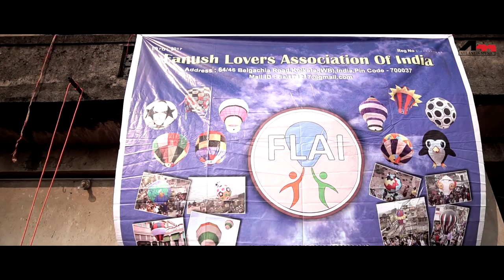Fanush | The Culture Of Bengal | Documentary Film | Fanush Flying Festival 2019 | Atlantis Music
Atlantis Music Presents Documentary Film On "Fanush Flying Festival 2019" The Culture Of Bengal.

Dear Friends

Fanush, paper made hot air balloon, was once the integral part of North Calcutta “Babu” Culture. Today the art of Fanush making is a dying art as the new generation has shifted its attention into other sources of entertainment.

It was probably started by Gouri Shankar De of Darjipara (North Kolkata) in 1912, a mathematics teacher of Scottish Church College. He perfected the art of fanush making, followed by his descendants for quite a few years.

Fanush flying was a regular activity on the late afternoon of Kali Pujo in the North Kolkata & had been a culture for over a century.

Although it may sound simple, fanush making has never been an easy job and requires not only knowledge but also skills, trials & errors, which take years to perfect.

Mr. Sachin Mukherjee, who has devoted his entire lifetime in perfecting the art of making and flying fanush, today at the age of 80 is still mentally strong, passionate and enthusiastic, and is continuing his creations even today. Wonder for how many years more he will be able to carry on.

Mr. Ajoy Dutta (68 years old), Mr. P K Mullick (69 Years old), Mr. Dipak Dutta (67 years old), equally passionate & enthusiastic, and even today they are trying invent new shapes & designs

Inspired by them, few mid aged people from different fields, have developed the habit of creating fanush, and in fact these people have become more perfectionists, and it is they who have taken the sport & designs in the next level, namely:

Rajat Mullick (Engineer) / Chinmoy Chakraborty (photographer)/ Imon Chowdhury (Employee)/ Saheb Sarkar (Entrepreneur) / Biresh Mazumdar (Teacher, Biology)

The good part is, looking at the above creators, further younger generation people has tuned in, like

Kautuk Jaiswal (entrepreneur) / Sandeep Das / Saurav Ghosh (Employee) / Jeet Karmakar (Computer hardware repairer) / Dipankar Das / Avishek Dutta / Rakhee Mullick (Ms)

The best part is with the youngest creator Aranyak Mazumdar (11 years), who started making fanush since last year.

In recent years so called several Sky Lantern Festivals are organized in different parts of the city, where hundreds of Sky (Chinese) lanterns have taken the night skies. Although the Chinese Lanterns have made a rapid progress in the night skies, it looks good, but then at the same time they do not depict any shape, size, design, colour or message to the people. I am sure looking at the photographs, anyone can differentiate.

It’s a desire to revive Fanush once again as an integral part of Kolkata, rather Bengal.

With the fast spreading concept of noise less, environment friendly, it will be a pleasure to see our Bengal’s one of the oldest culture & sport, the “FANUSH”  taking the skies in the broad day light

It’s a feeling from inside, if Gujarat can make “Kite Festival” as a sport and can attract internationally, why not “Fanush Festival” be also a pride of Bengal.

With futile exercise for the last 5 years, somehow, able to gather all these above creators / artists under one roof “FLAI” (although unregistered) and trying hard to revive the dying art, with “Fanush Festival”, held every year on the last Sunday of November. This year the event was on 24th November.

Would love to see media & corporates take this festival to a larger platform

LET’S REVIVE “FANUSH – THE CULTURE OF BENGAL…… THE SPORT OF BENGAL”

LET’S SAY “WE HAVE” RATHER SAY “WE HAD”